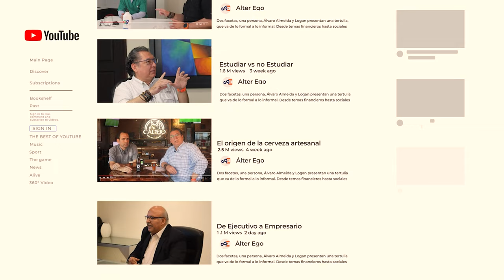RECOMENDACIONES para mantener un cerebro JÓVEN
Logan aborda un tema bastante singular, partiendo de la interrogante ¿El cerebro envejece? será que nuestro cerebro físicamente al igual que nuestro cuerpo, ¿va envejeciendo?

Abordaremos esta variante, además de cuestiones como ¿Qué hace el cerebro? ¿Cuál es su función e influencia en el comportamiento humano? ¿Qué hace que el cerebro pierda su funcionalidad? todo esto y más junto al Dr. Zanoni Yada.